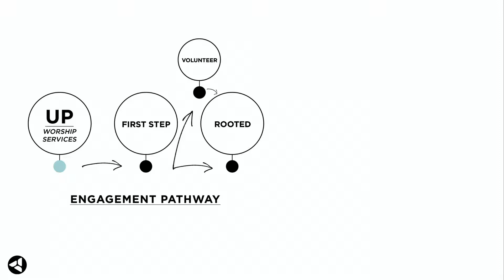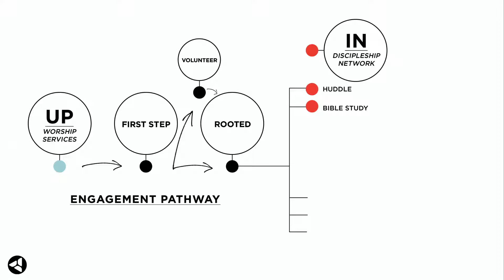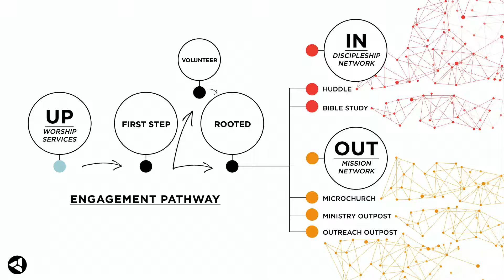Underground Jesus: Model